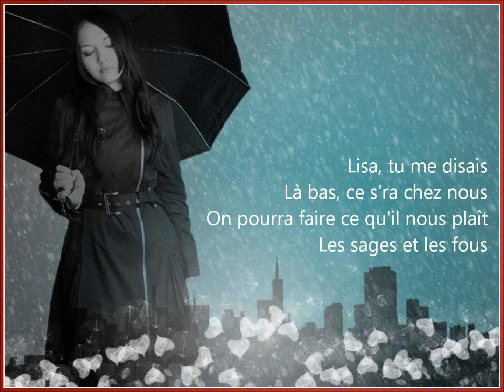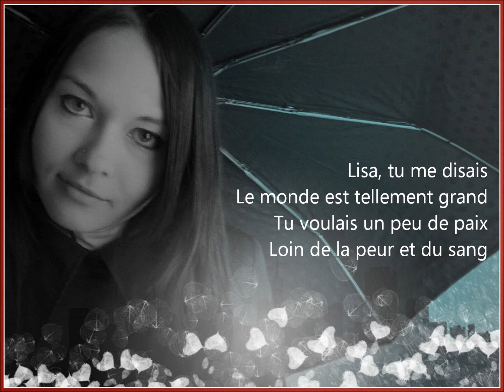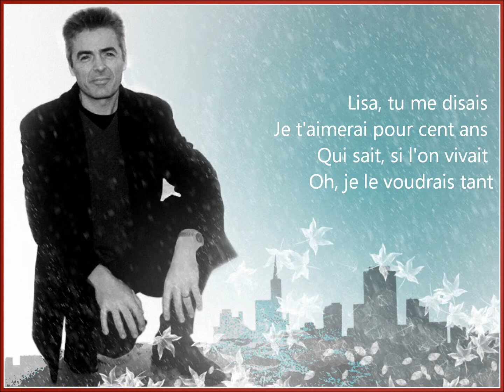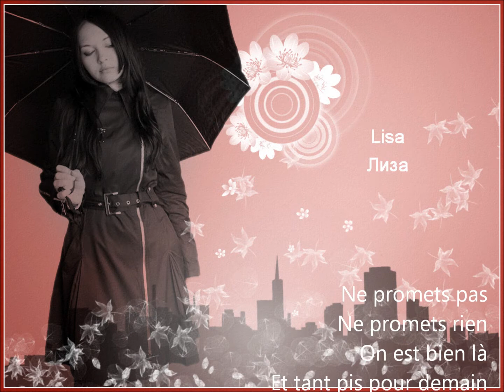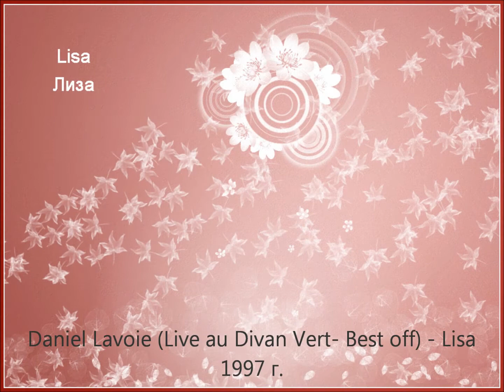Daniel Lavoie - Lisa /мой фан - клип/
Daniel Lavoie (Live au Divan Vert- Best off) - Lisa. 1997.
французский текст.